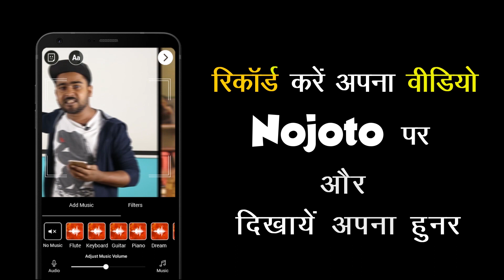Hindi Poetry Video at Varanasi | Poetry Video in Hindi| Heart Touching Hindi Poetry